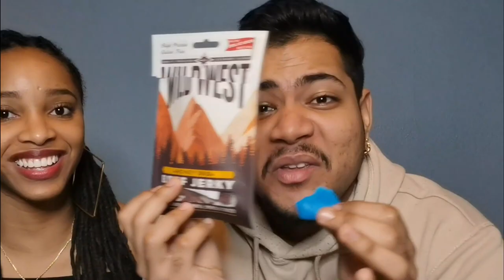DEGUSTATION AMÉRICAINE EN COUPLE : MY AMERICAN MARKET ! (dégustation insolite)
Aujourd'hui on lance une nouvelle série où nous allons tester des produits qui proviennent du monde entier ! Dégustation insolite assurée !
Pour ce premier épisode nous allons tester des produits du site myamericanmarket.com qui propose les snacks sucré/salé préférés des américains. On y retrouve également des boissons américaines ainsi que des friandises américaines.
On espère que cette série de dégustation vous plaira.
N'hésitez pas à nous dire en commentaire quelle type de dégustation vous aimeriez voir dans nos prochaines vidéos !

Et toi as tu déjà gouté des produits ou snacks américains ?